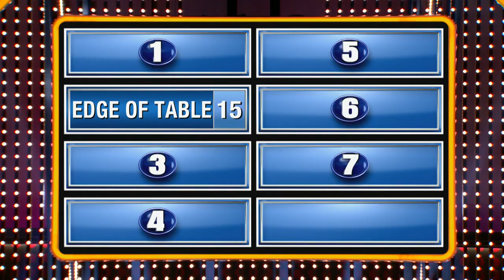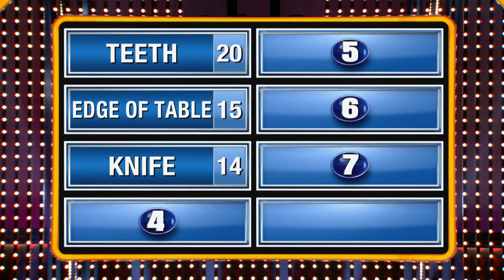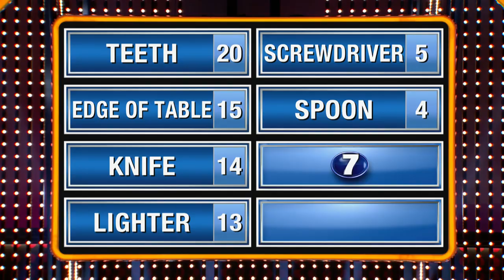USE YOUR TEETH! 🦷🦷🦷 | Family Feud Canada